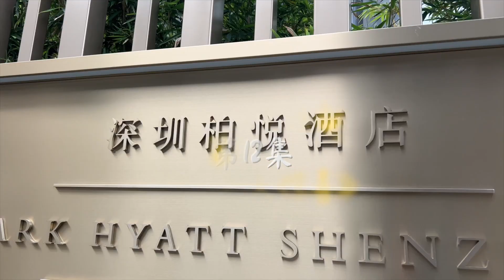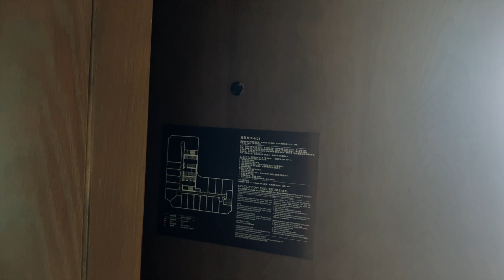我们有大惊喜要告诉大家！